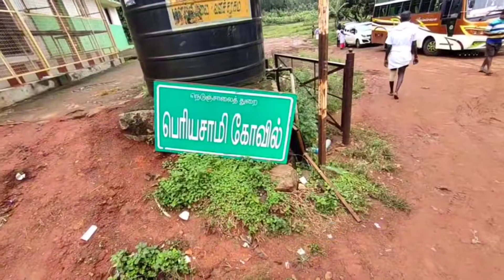kollimalai masi periyannan swamy temple | கொல்லிமலை மாசி பெரியசாமி கோவில்|kolli hills vlogs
கொல்லிமலை தரிசனம் 🙏🙏